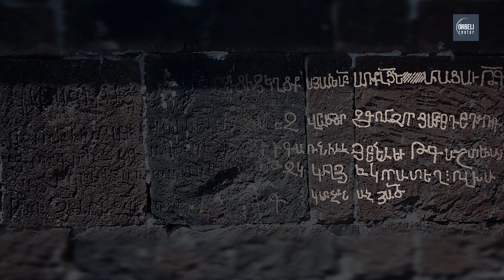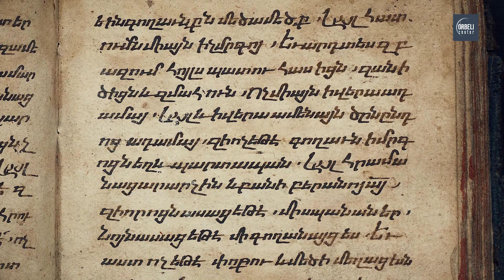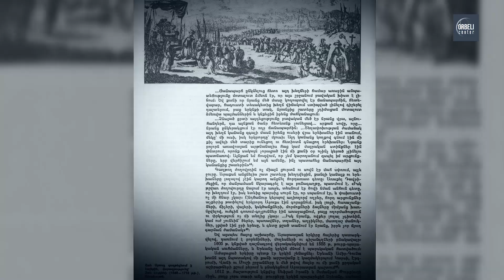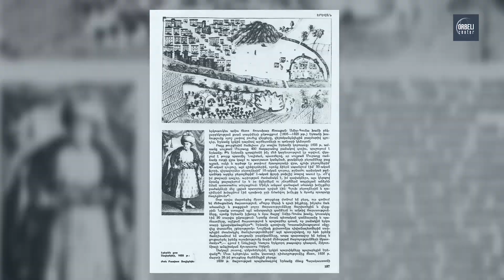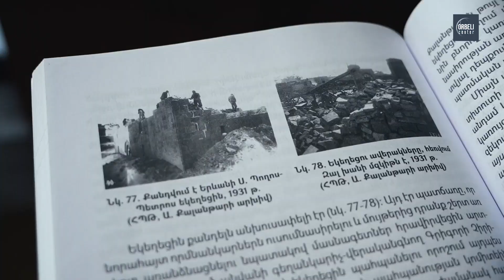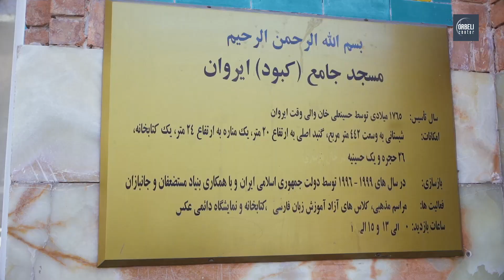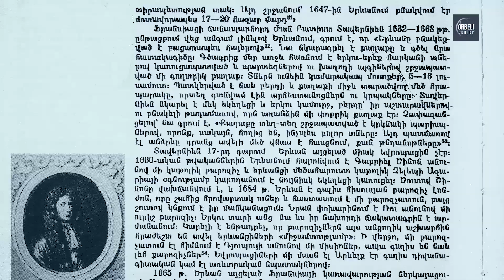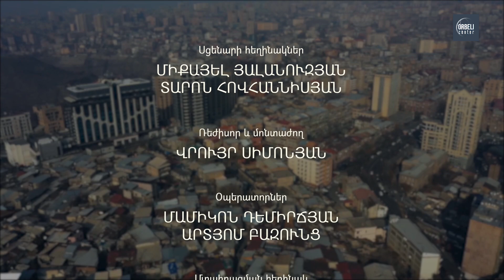Երևան. միջնադարից մինչ այսօր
Դարերի ընթացքում Երևանը դիմակայել է բազմաթիվ դժվարությունների՝ բնական ավերիչ աղետների, օտարների հարձակումների, քաղաքական ու հասարակարգային փոփոխությունների: ՀՀ վարչապետի աշխատակազմի «Հանրային կապերի և տեղեկատվության կենտրոն» ՊՈԱԿ-ի պատրաստած «Երևան. Միջնադարից մինչ այսօր» ֆիլմը պատմում է միջնադարյան Երևանի ճարտարապետական հուշարձանների, եկեղեցիների, մզկիթների մասին: